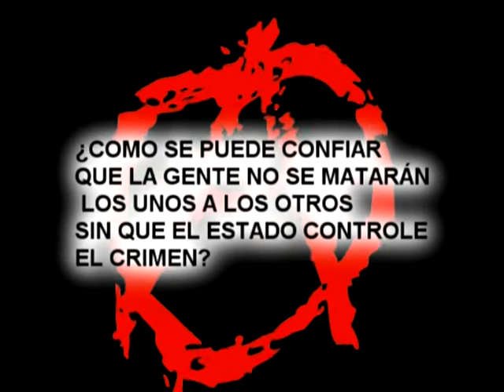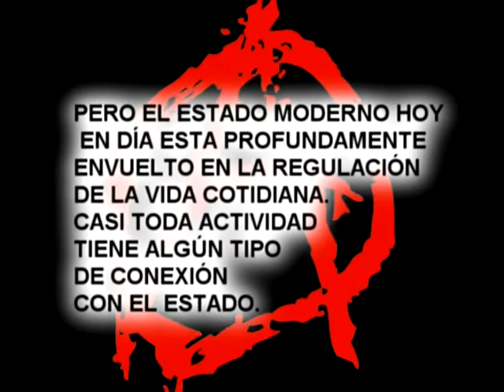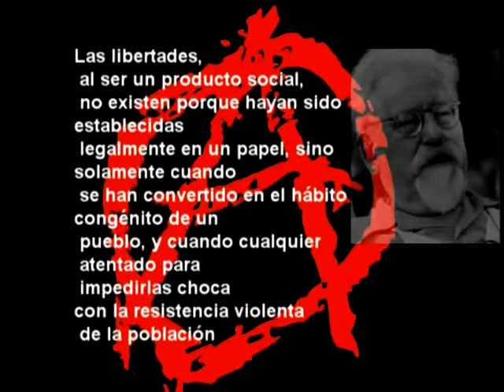Anarquia 101 por Bob Black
Anarquía 101 por Bob Black